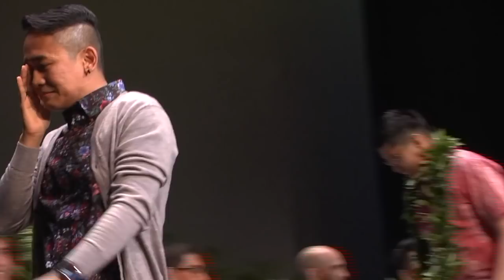Convocation 2019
Each of the 73 members of the John A. Burns School of Medicine (JABSOM), University of Hawaii Class of 2019 receives a maile lei from a loved one they have selected to do the honors, while Office of Student Affairs Director Dr. Larry Burgess (JABSOM MD 1980) reads a message from the student. Tina Shelton, JABSOM Communications Office Video, 2019.